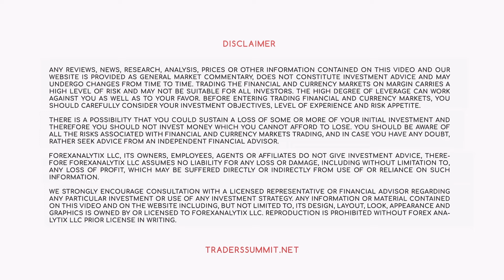Epoch Cycles Suggest a Bumpy Ride in Economy in the Months Ahead!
Benn Maldonado, independent investor, sits down with Blake Morrow to discuss the economy as many timing Epoch Cycles converge NOW as we head into an election year.

Benn describes what could be affected by these cycles, and some of the best places to be invested in for the months ahead.

Benn digs into different categories of the US economy, and talks about commodities, stocks and currencies as well.

// ABOUT US